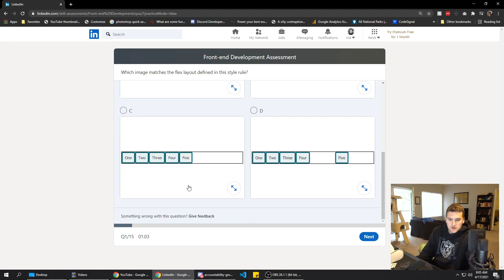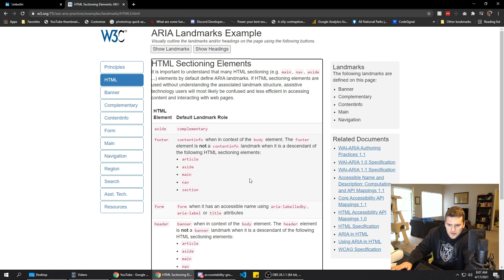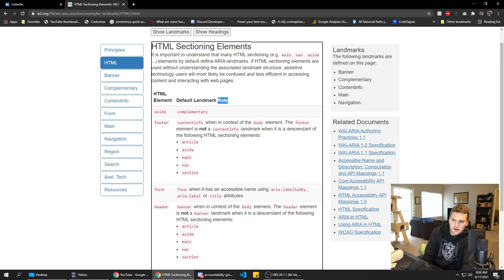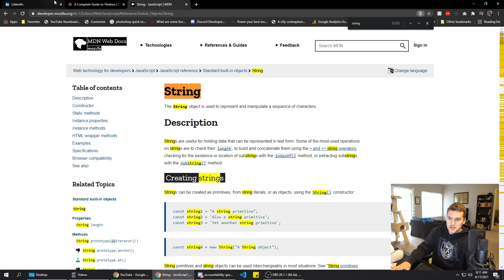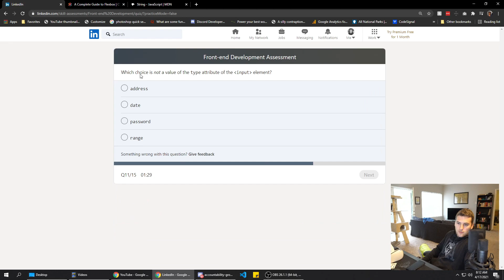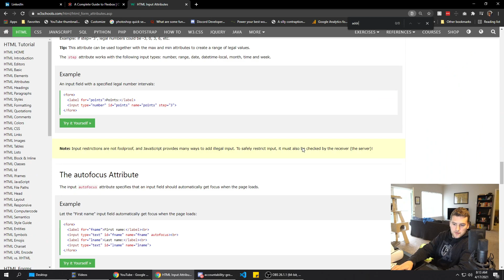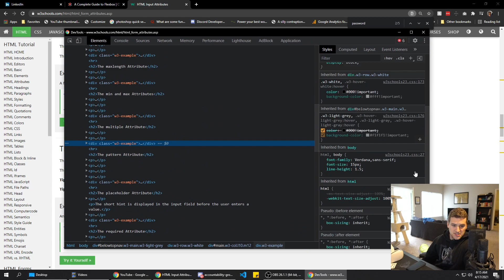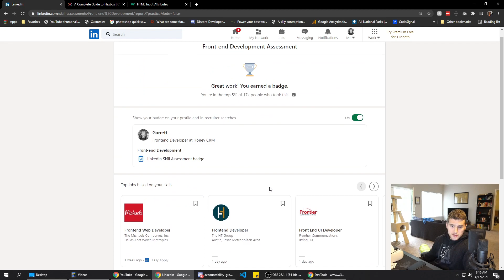How To Pass Linkedin's Front-end Development Assessment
What does Linkedin's Front-end Development assessment look like? Watch it here to find out. I passed this time.